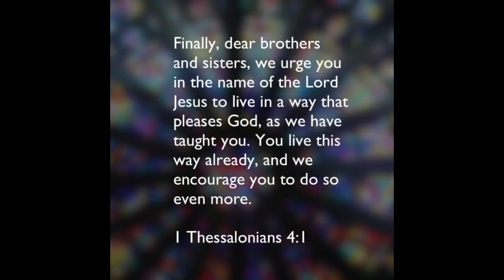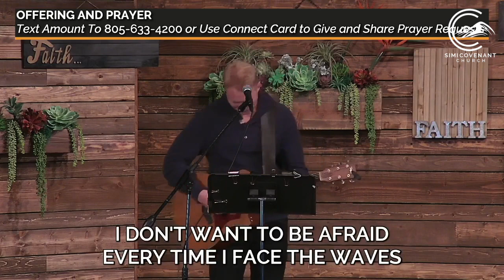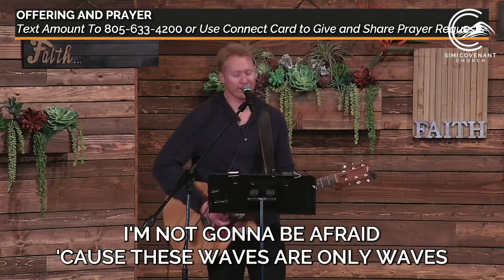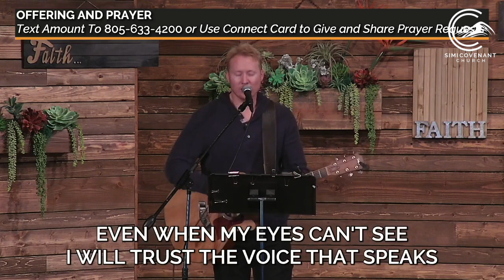Simi Covenant Church // Mar 7, 2021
We are glad to have you join us.
Do you want to have a SIGNIFICANT life? We will look at this topic in 1 Thessalonians 4:9-12
Series: Vital Faith